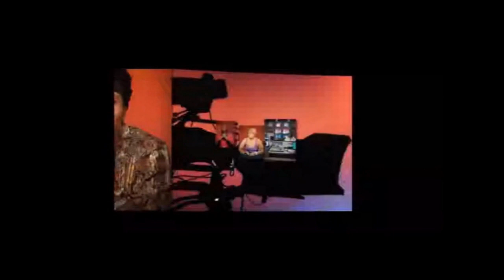W2W on the Mayoral Campaign p2